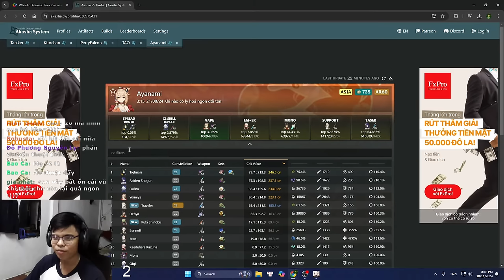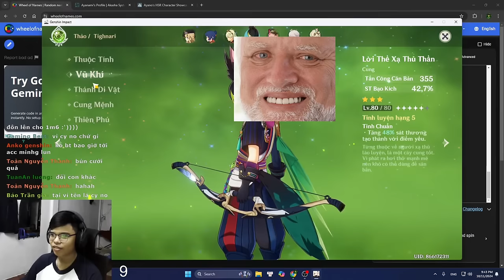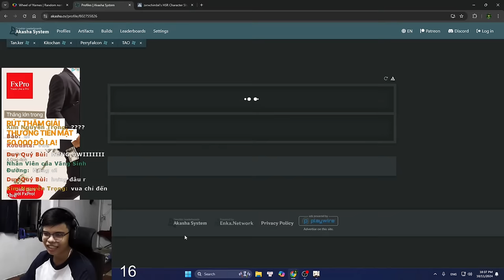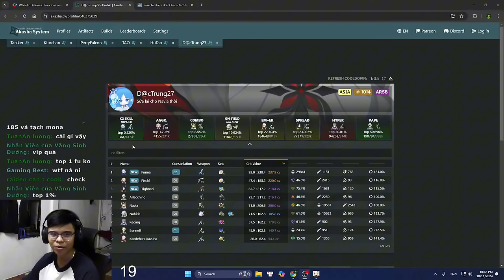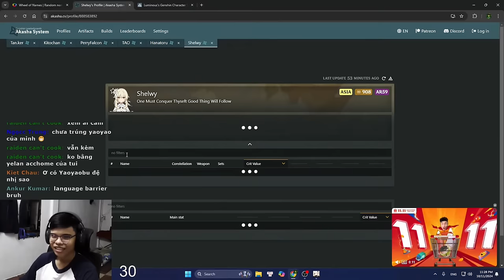Toàn Các Raiden Shogun SIÊU MẠNH!!! Review/Flex UID Tập 5 | Genshin Impact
Riêng lần này vẫn nhiều Raiden mà toàn con mạnh vl :v

 Ủng hộ cho mình qua:
➤ MB Bank: 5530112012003 - Văn Ngọc Nguyên Hạo